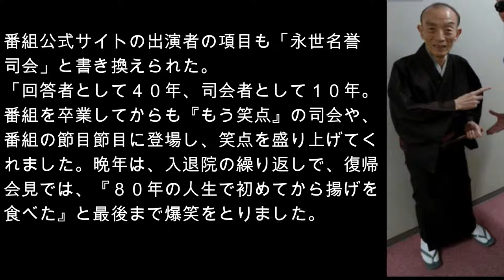ゆりやんが座布団運び！！歌丸さん永世名誉司会となる「いつも傍らで見守って」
７月２日に８１歳で死去した落語家の桂歌丸さんが、２２日放送の日本テレビ系「笑点」で従来の終身名誉司会から、永世名誉司会となり、番組を見守っていくことになった。